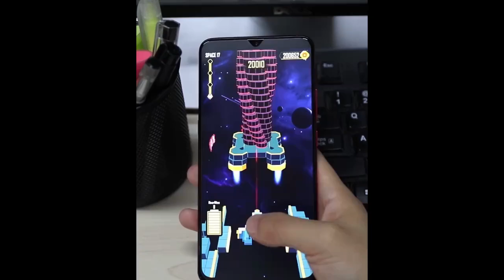Space Buster 2 16:9